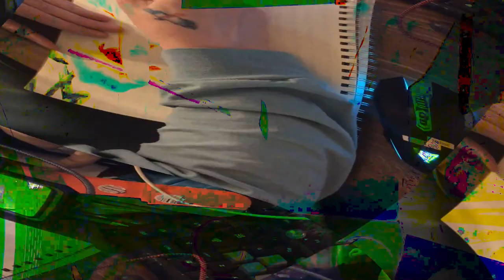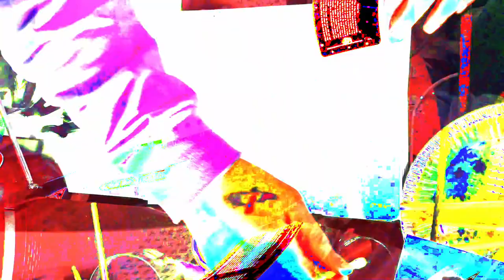[EPILEPSY WARNING] Movie 24 02 15 07h22m57s